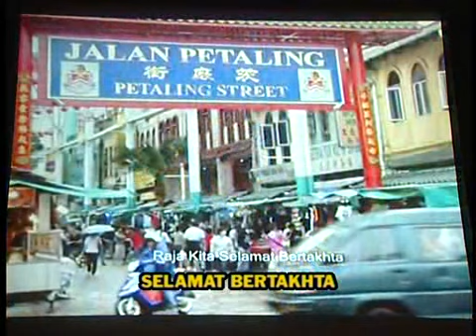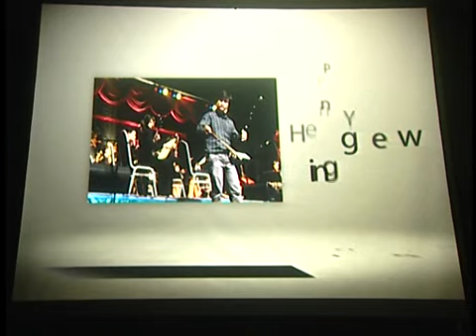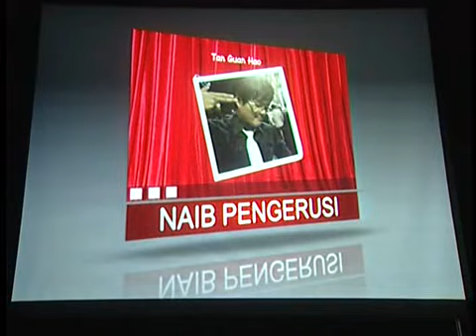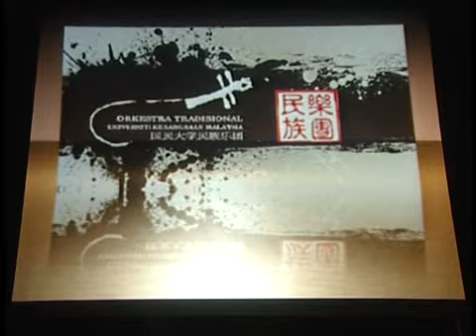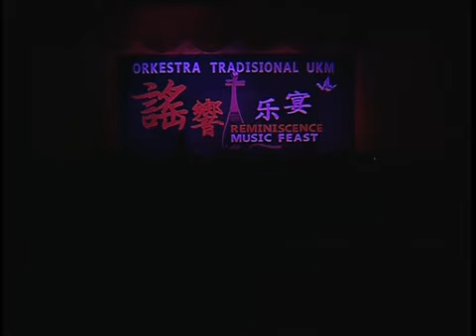ORKESTRA TRADISIONAL ARTISUKMA UKM 2013 ( 1 hr. 35 mins)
Rakaman MCP 'Persembahan  Orkestra Tradisional ARTISUKMA UKM 2013' di DECTAR. 21 April 2013, Ahad jam 8.00 malam.Ia merupakan persembahan muzik menggunakan alat muzik tradisional kaum Cina.

Rakaman MCP oleh:

PENERBIT
UNIVERSITI KEBANGSAAN MALAYSIA
2013.